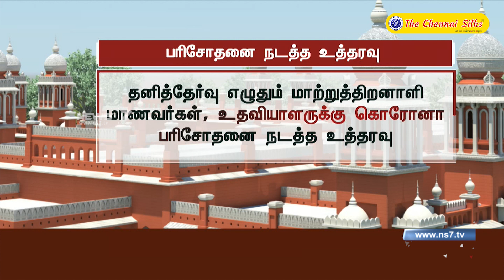10ஆம் வகுப்பு தனித்தேர்வு எழுதும் மாற்றுத்திறனாளி மாணவர்களுக்கு கொரோனா பரிசோதனை நடத்த வேண்டும்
10ஆம் வகுப்பு தனித்தேர்வு எழுதும் மாற்றுத்திறனாளி மாணவர்களுக்கு கொரோனா பரிசோதனை நடத்த  வேண்டும் - உயர்நீதிமன்றம்